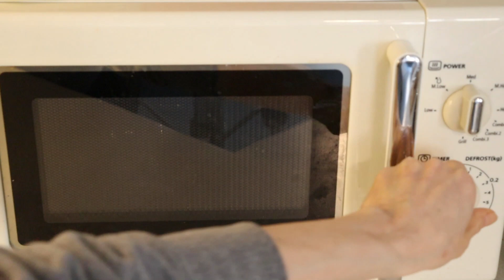How to make Cheese Cream Cake 【Austria】【Wien】- Japanese Home Made Food Recipes【チーズクリームケーキ】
I baked a typical Austrian cake with quark cheese and apricot jam.
It's not complicated to prepare, but tastes funtastic. The cream between contains orange juice and lemon juice so it's not just heavy cream.

Cooking/Baking tutorial of
【How to make Cheese Cream Cake 】【Austria】【Wien】
 - Japanese Homemade Food Recipes -【チーズクリームケーキ】

Ingredients
【Biscuit】
●3 eggs
●70g sugar
●70g flour
●20g starch
●20g butter
●20g milk

【Cheese Cream】
●100ml orange juice
●5g gelantine
●125g quark cheese (topfen)
●75g yogurt
●50g sugar